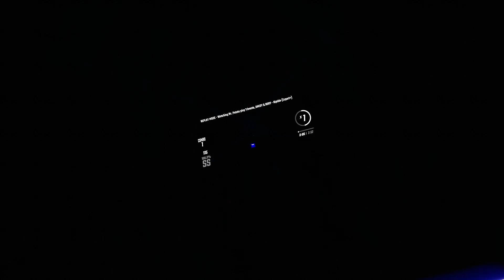Beat Saber but when i hit a slider, the colors change [Riptide - Trivecta, AMIDY & RORY]